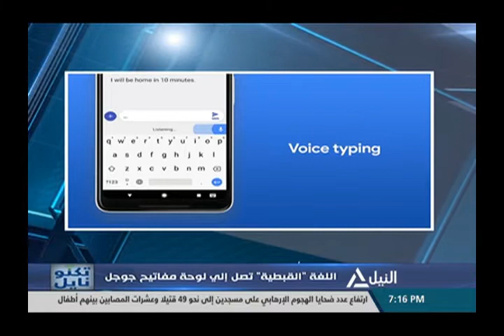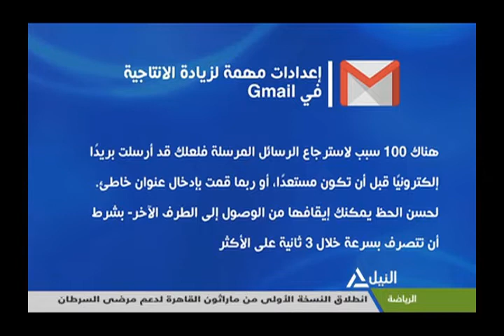تكنو نايل 15-3-2019 | محمود جلال - رئيس فريق " إناكتس منوفية "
تكنو نايل
فريق مصري يبتكر فلتراً طبيعياً من الفخار لتنقية المياه فى قري المنوفية